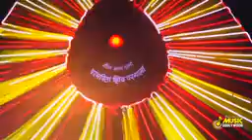ak baba mela madhuban may ❤❤❤